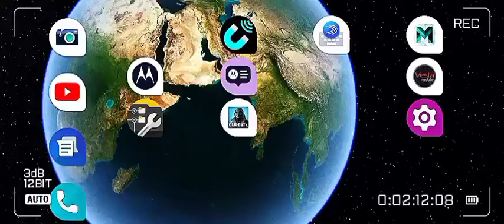Wicked Weapon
Soldiering in the Absu